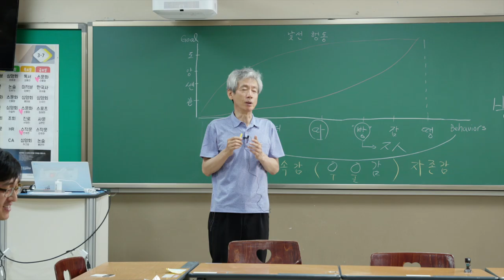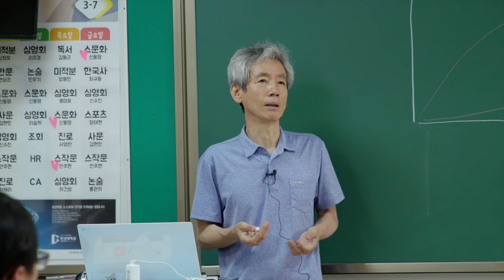낯선 행동이란 용어의 기원